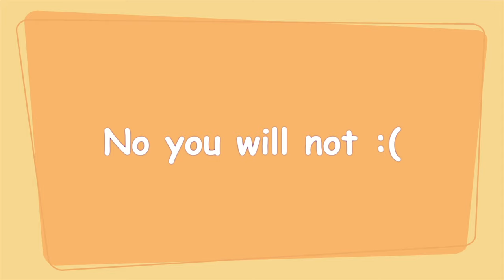Idea News March 2024